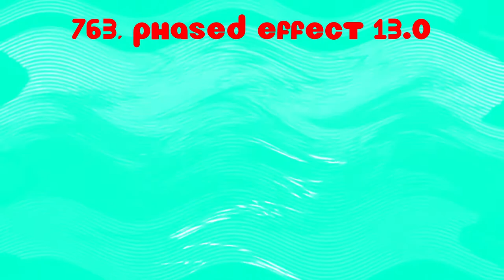Gamsky Suspo My Version Render Pack Rounds 761 to 770